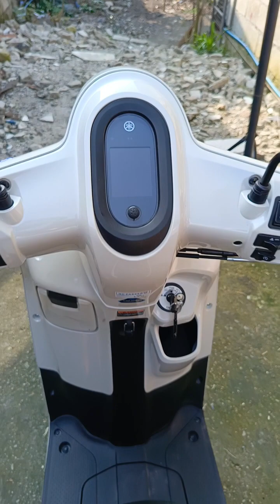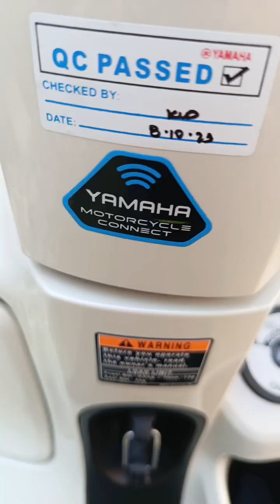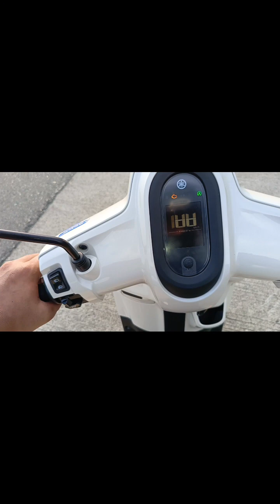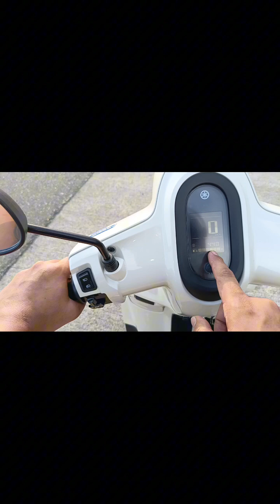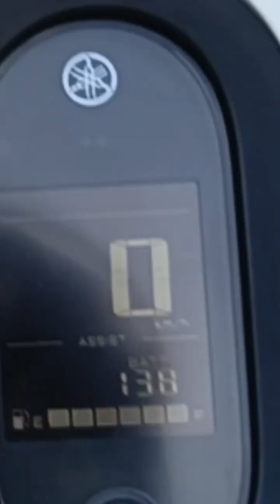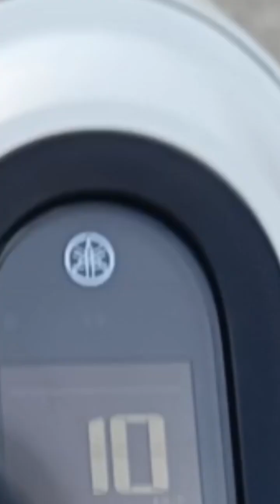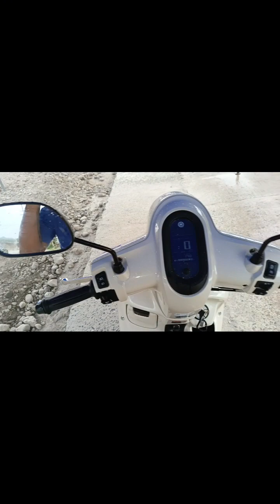yamaha fazzio meet my buknoy